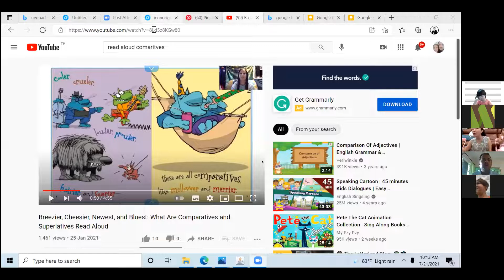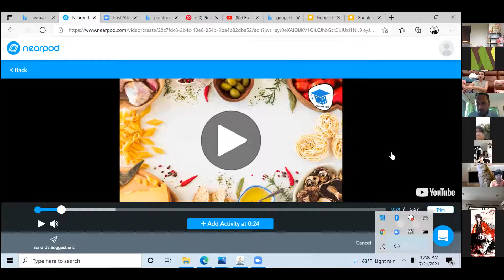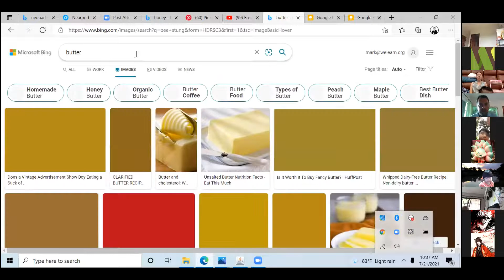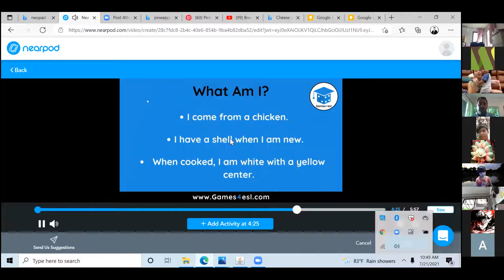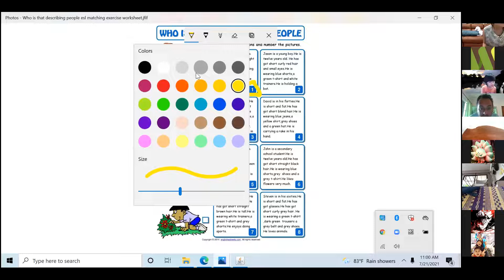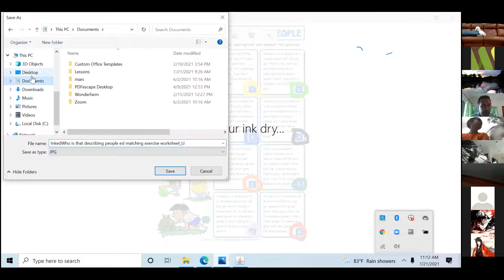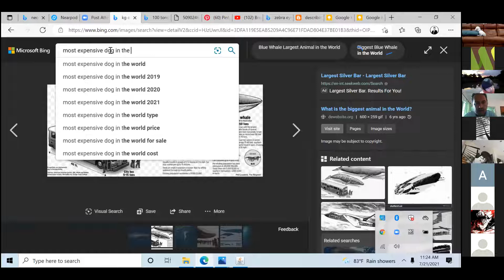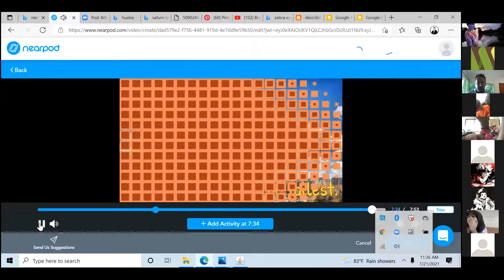English - Conversation - 21 July 2021